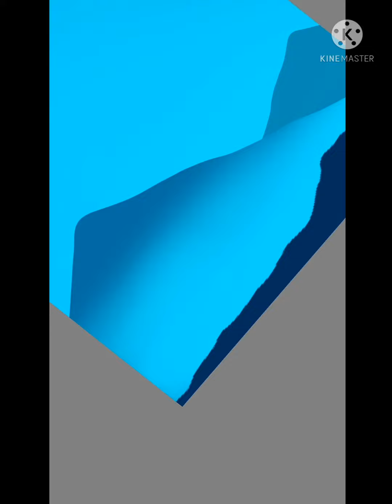Night mountain landscape digital painting (speed paint)